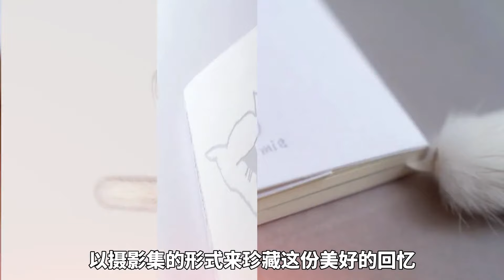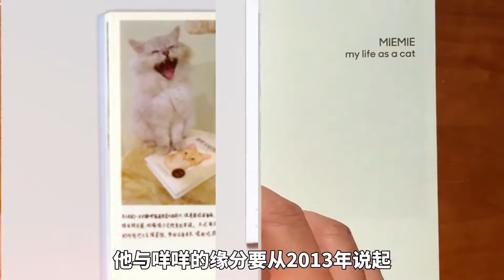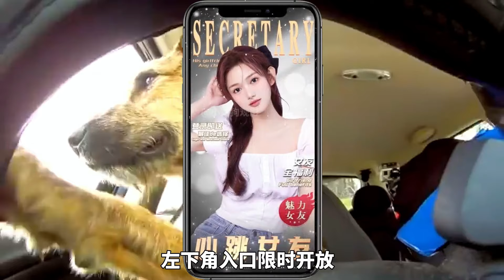寶藏貓咪依靠自己高超的按摩技巧，如願過996加班生活，每天被客人調戲也不亦樂乎【小奶狗觀影】